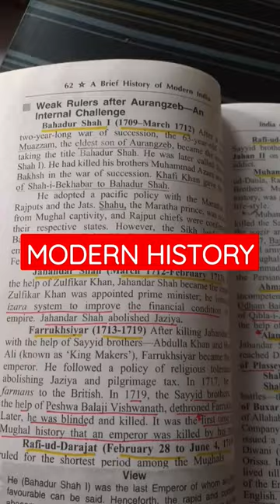India on the Eve of British Conquest | Modern Indian History